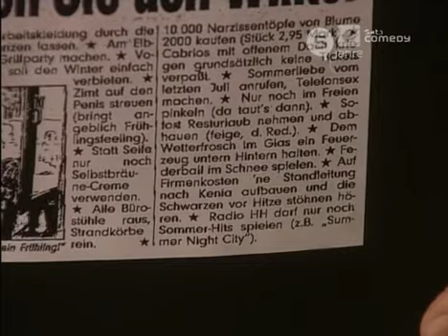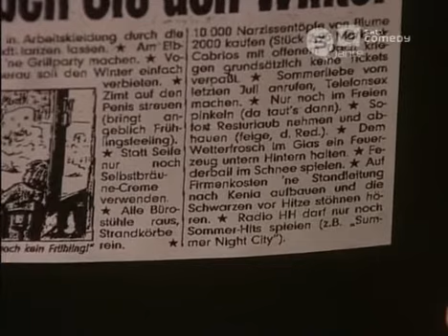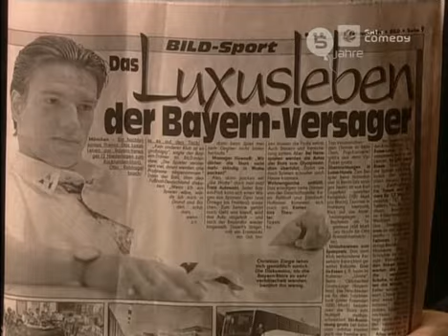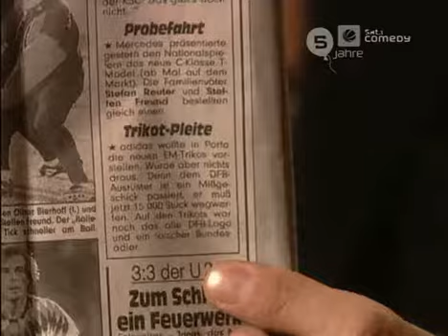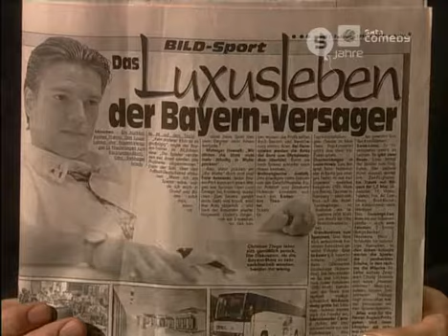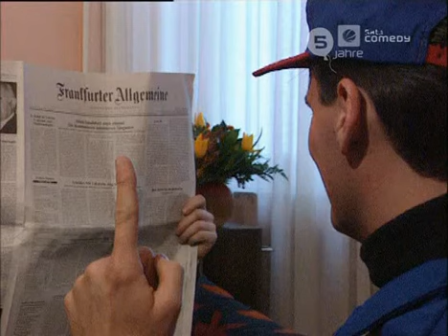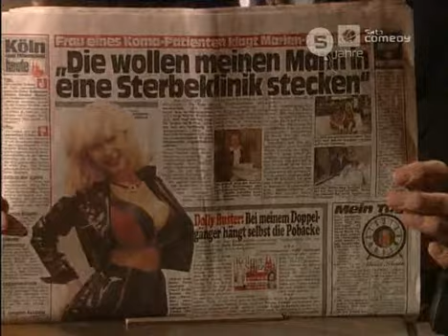Die Harald Schmidt Show - 0056 - 1996-02-21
Anthony Quinn, Sandra Maischberger, Dolly Buster